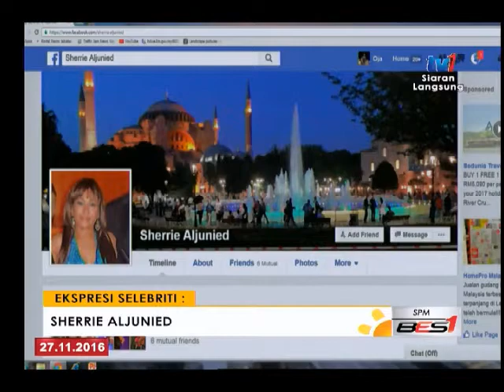SPM - SANTAI SELEBRITI BERSAMA SHERRIE ALJUNIED [27 NOV 2016]